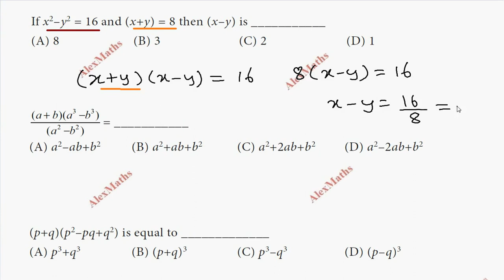TN Class 8 Maths Exercise 3.3 Q.No.7 - 11 Algebra Chapter 3 New Book 2020 TamilNadu Syllabus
tnnewsyllabus 8maths class8maths algebraclass8 TN Class 8 Maths Exercise 3.3 Q.No.7 - 11 Algebra Chapter 3 New Book 2020 TamilNadu Syllabus
 Class 8 Maths  Exercise 3.2 Q.No.6  Algebra  Division of an algebraic expression by a monomial